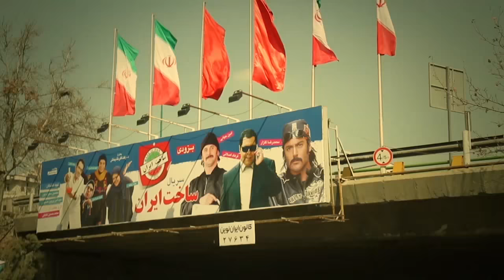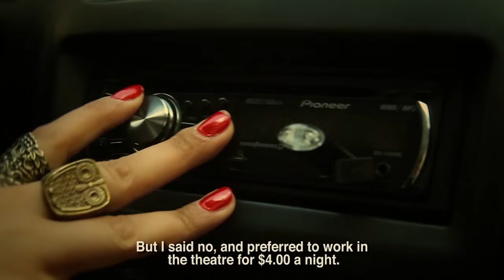Shahrzaad's Tale (A documentary Film) - Trailer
Shahrzaad’s Tale is a story of a lost era and a forgotten star of pre-revolutionary Iranian cinema. Shahrzaad is the pseudonym of early 60s popular Iranian actor, also a published writer and a filmmaker. She saw her fortunes plummet dramatically after the Revolution of 1979. Today after more than 30 years of being out of work, in her mid-sixties, Shahrzaad is a wandering homeless. A tale of an incredible female artist caught in three decades of political turmoil in the cultural landscape of contemporary Iran.
Directed by Shahin Parhami